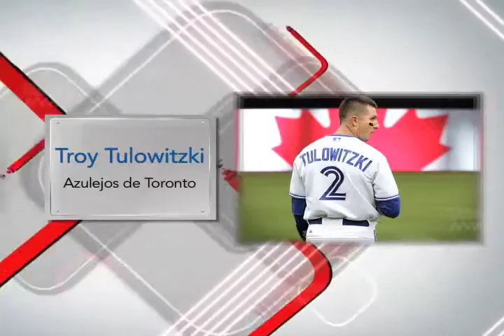ULTIMOS MOVIMIENTOS (MVM Television)